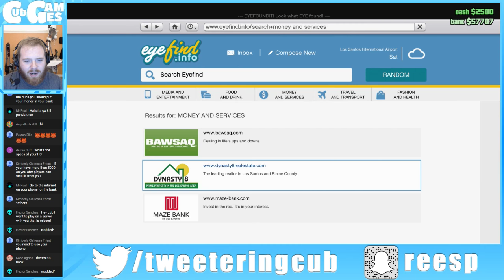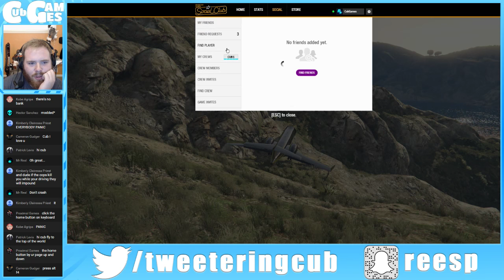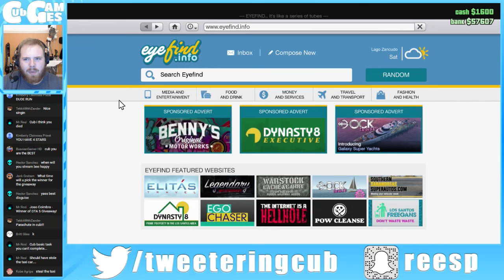Joao Coimbra | Grand Theft Auto 5 Giveaway Winner!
Congratulations to our Grand Theft Auto 5 giveaway winner, Joao Coimbra! Because I cannot find a way to contact you.

❖ LINKS ❖

❖ GAME INFORMATION ❖

🎮 Rockstar/Grand Theft Auto V:
Audio and Video content from the game "Grand Theft Auto V" is used and monetized in accordance with Rockstar's Video Policy.  More information can be found here: